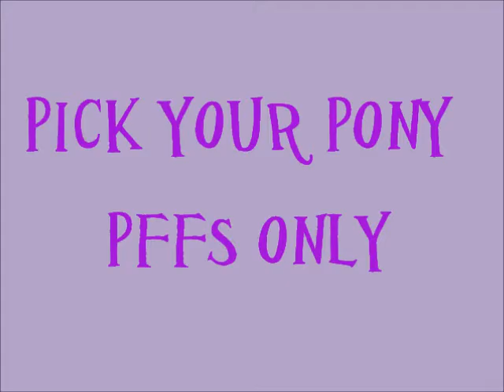PICK YOUR PONY PFFS ONLY CLOSED DON'T COMMENT OR WATCH!